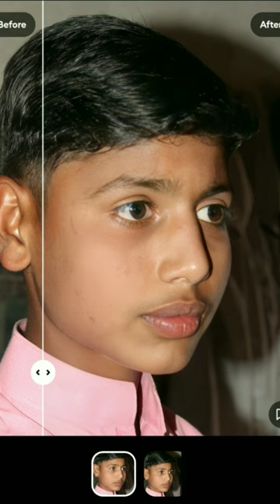only one step in photo editing remove blurring